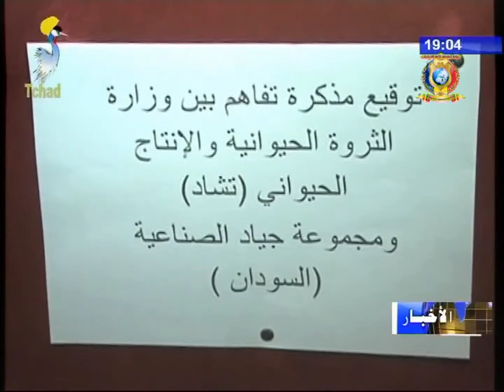نشرة تلفزيون تشاد يوم 22 أكتوبر 2017 - إقتصاد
العناوين
1) وزير الثروة الحيوانية يزور مزرعة وادي كندي و مجمع الألبان في مندليا.
2) التوقيع على مذكرة التفاهم للشراكة في الثروة الحيوانية.